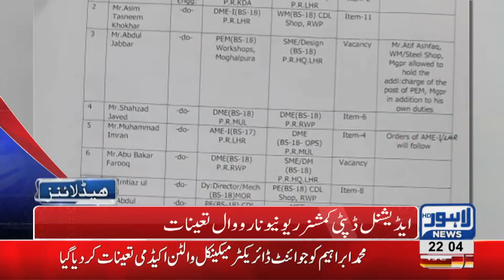10 PM Headlines Lahore News HD – 15th December 2018